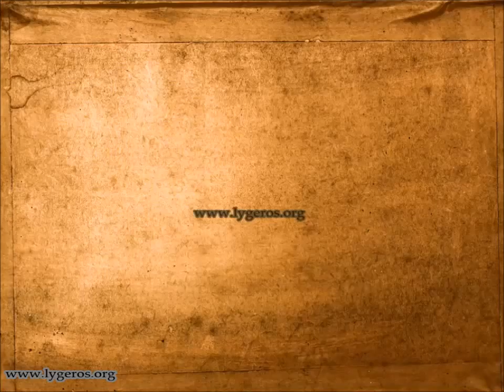N. Lygeros - L'aveu de Camus